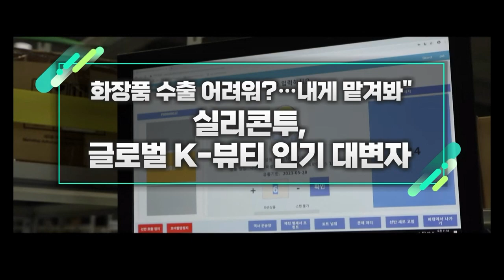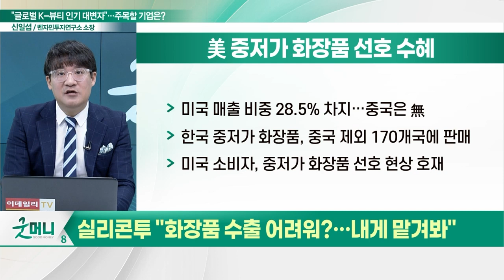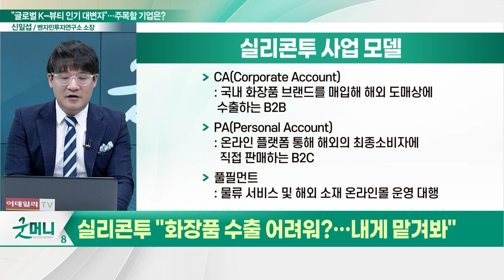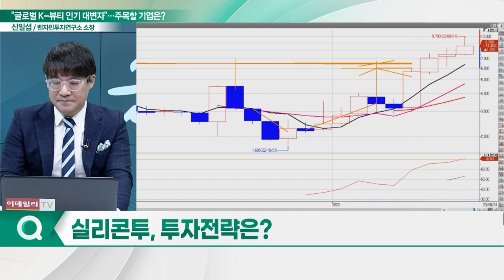실리콘투(257720), 글로벌 K-뷰티 인기 대변자... "화장품 수출 어려워?… 내게 맡겨봐"_신소장의 시그널 (20230823)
실리콘투(257720) "화장품 수출 어려워?… 내게 맡겨봐"
- CA·PA·풀필먼트 등 주요 사업 모델
- 美 중저가 화장품 선호 수혜
- 케이팝 글로벌 서비스 본격화